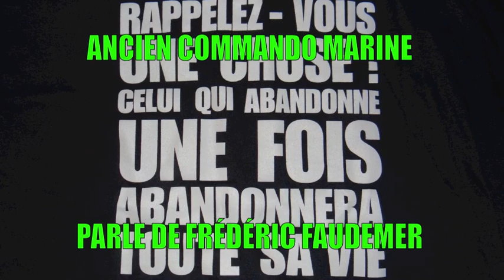"MARIUS" au club DEFENSES TACTIQUES RENNES